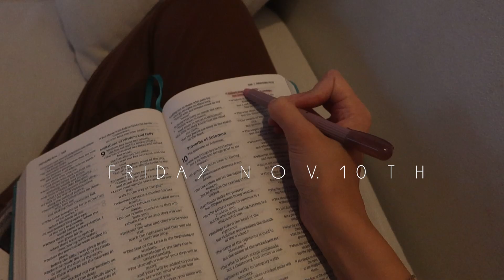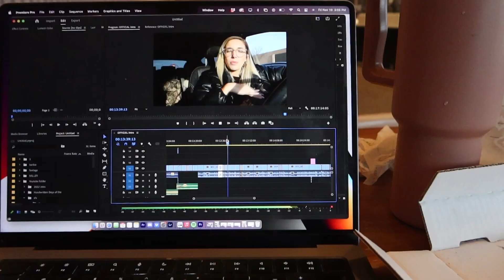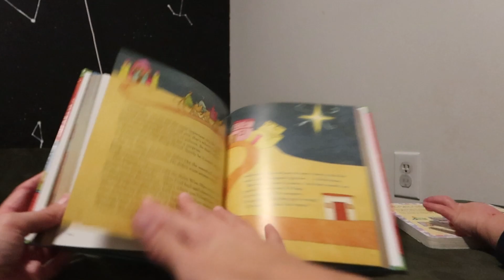*unfiltered* DAY IN MY LIFE | young mom of two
Hellooo!! For this weeks episode I share a very realistic day in my life from 7am-6pm as a young mom of two. Thank you from the bottom of my heart for all of you being here. I am forever grateful. Becoming a full time YouTuber has always been my dream job so thank you all for following along.